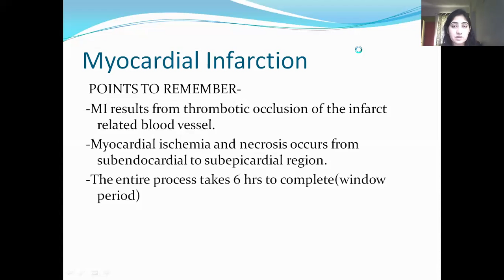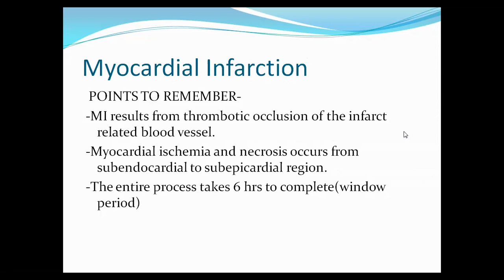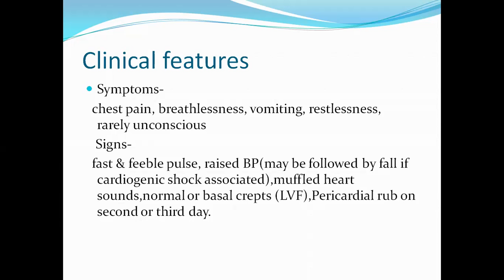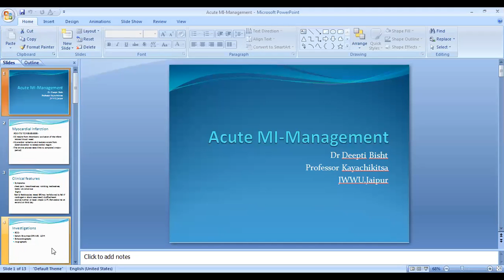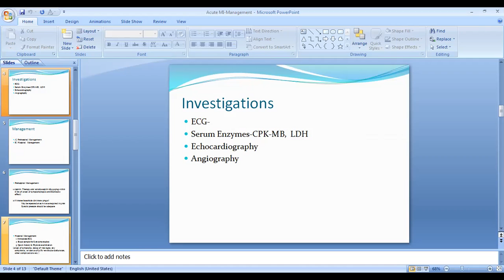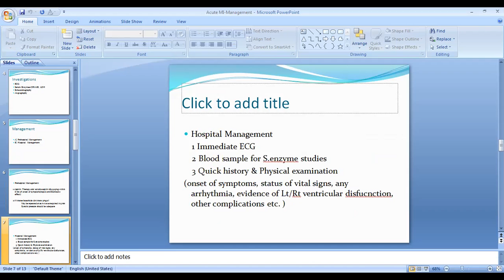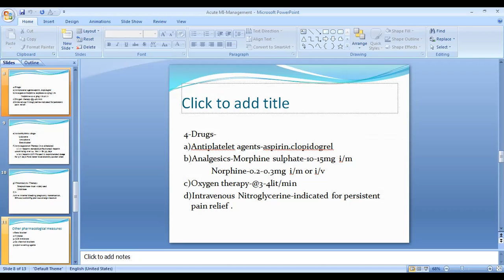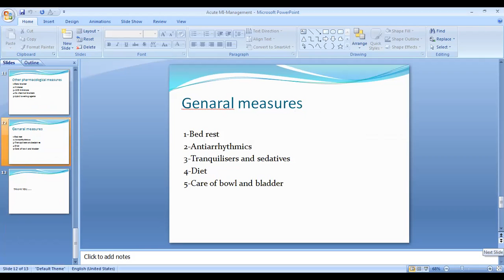ACUTE MYOCARDIAL INFARCTION